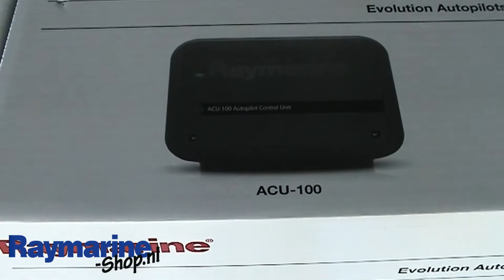Raymarine evolution acu-1001 stuurwielautomaat T70152 unboxing